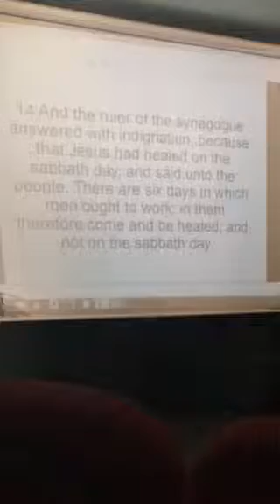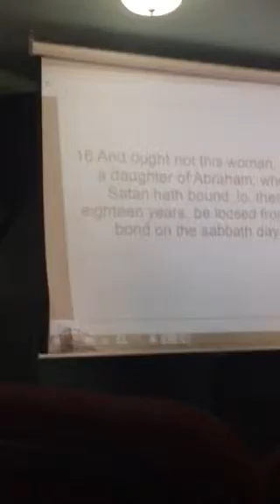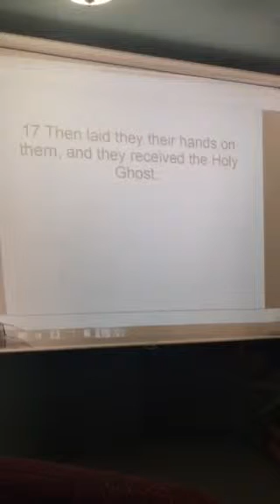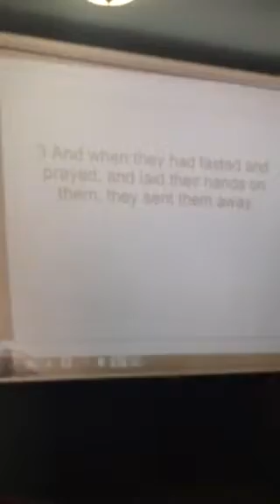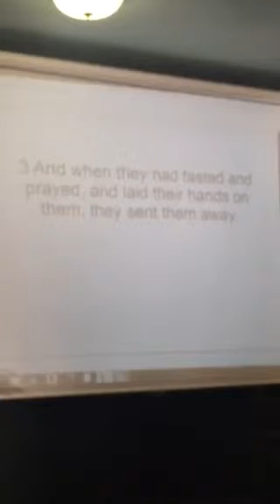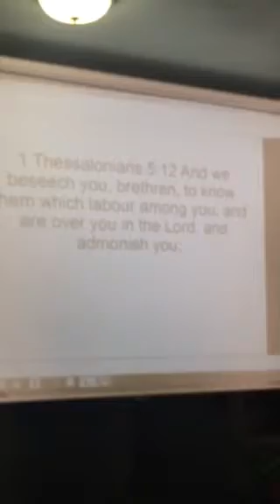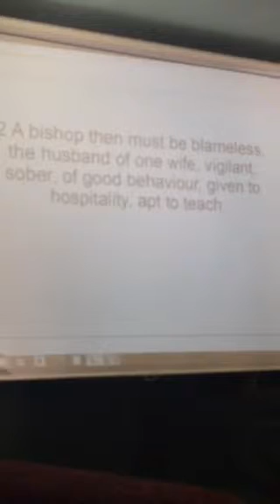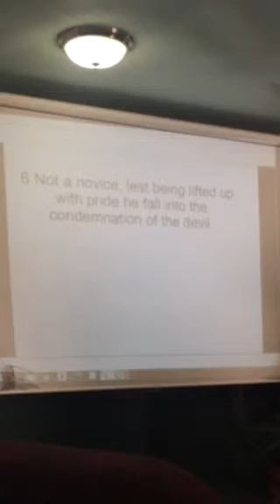A new beginning- laying on of hands-C